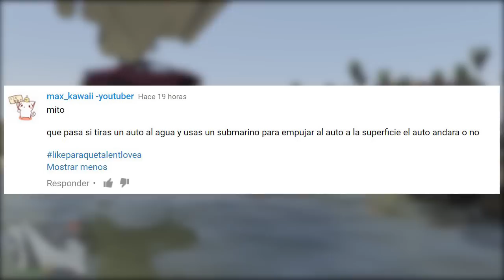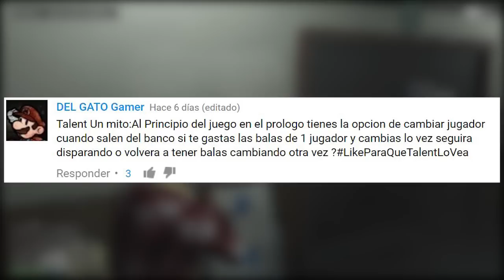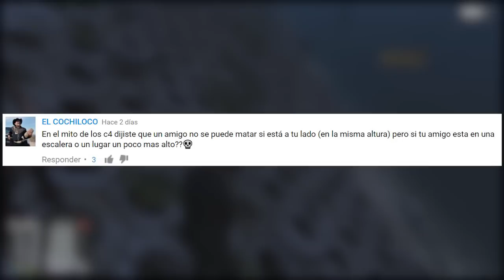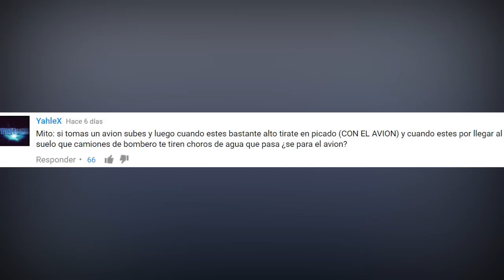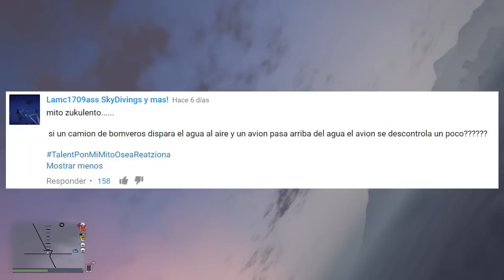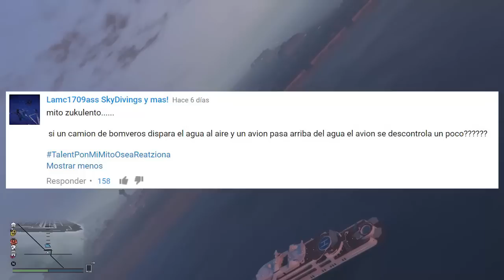GTA V - Mitos y Mentiras #112 | La forma mas estupida de fallar una misión!! y más...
No podrás creer la forma en que esta misión termino... Si quieres salir en el sig. episodio piensa un buen mito y si tiene likes estará!!
Sigueme para que te avise cuando hago Livestream